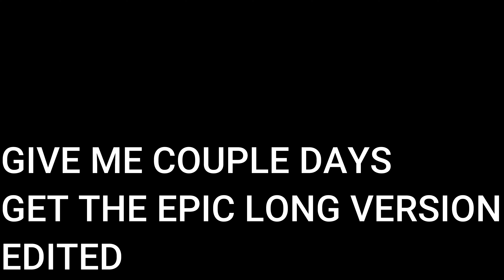PAINTBALLING TEASER PRYRAMID LAKE (WITH FAM AND FRIENDS)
JUST A TEASER ENJOY